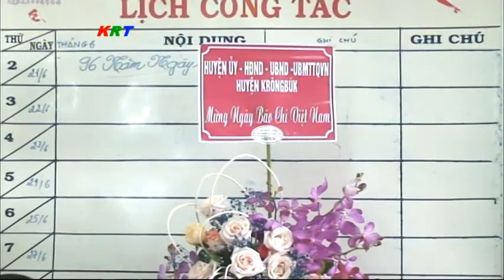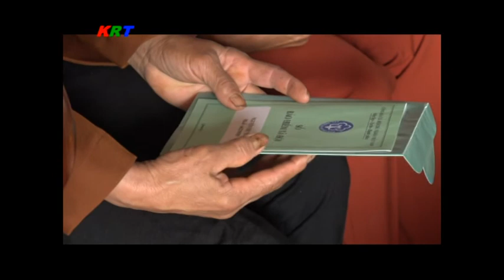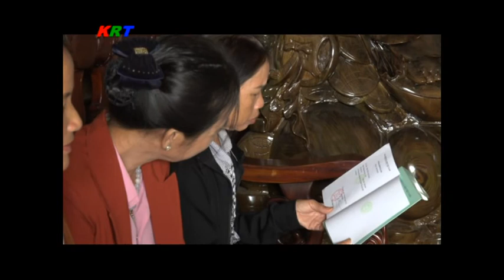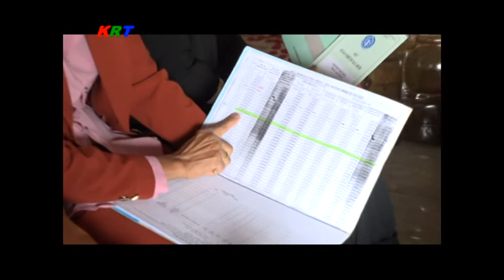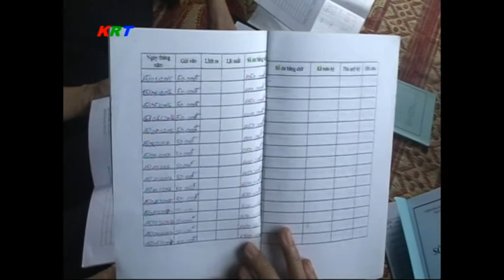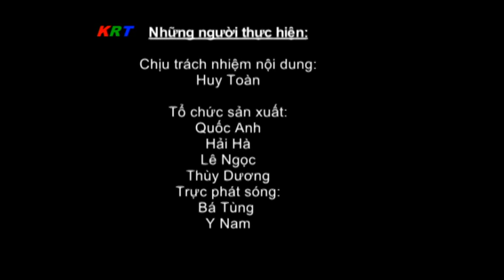Thời sự Krông Búk, Đắk Lắk ngày 22 tháng 6 năm 2021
1, Lãnh đạo Huyện ủy, UBND huyện chúc mừng ngày 21/6 tập thể Đài TT-TH huyện;
2, Đoàn xã Cư Né ra quân hoạt động hè 2021;
3, Vận động người nông dân tham gia BHXH tự nguyện tại Tân Lập;
4, Chi hội PN thôn 9, xã Ea Ngai nâng cao chất lượng sinh hoạt hội gắn với phát triển kinh tế;
5. PS: Gương nông dân sản xuất giỏi.